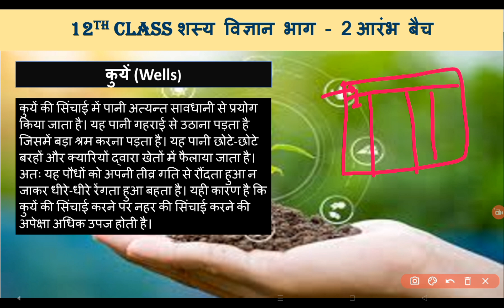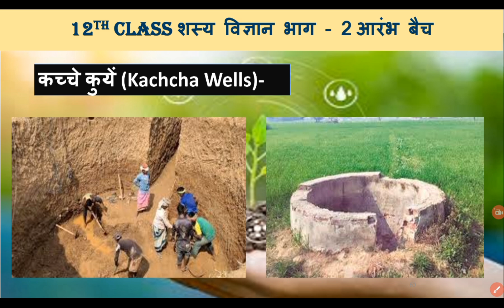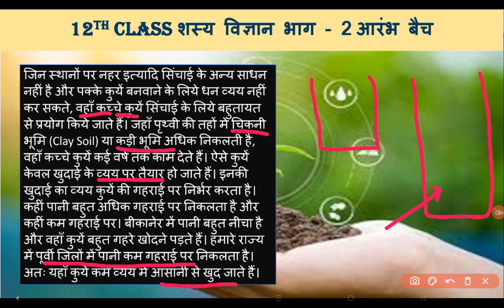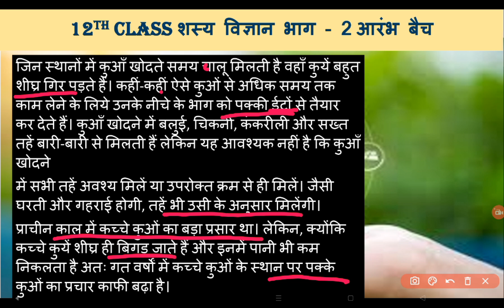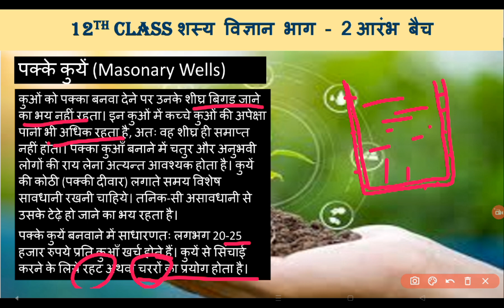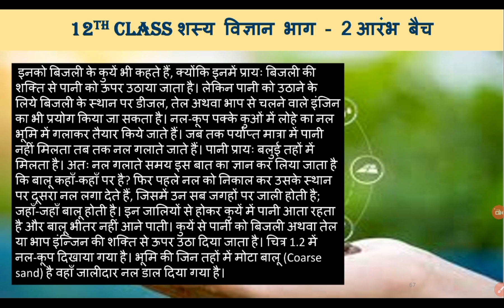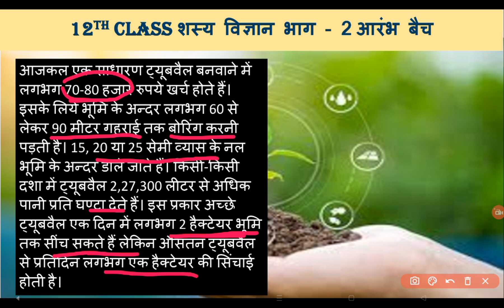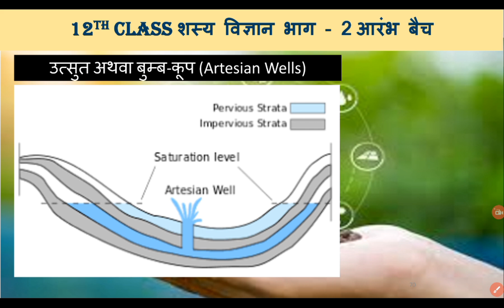कुओं के प्रकार /सिंचाई के साधन कक्षा-12 शस्य विज्ञान भाग - 2/ पाठ 1-सिंचाई #4 /BY AVDHESH SIR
कक्षा-12 शस्य विज्ञान भाग - 2/ पाठ 1-सिंचाई /BY AVDHESH SIR /U P BOARD EXAM / UPCATET /CUET/ 2025
अपने सपनों को साकार करने के लिए आज ही ज्वाइन करें
ADMIN &FOUNDER =AVDHESH KUMAR
 ➤ Use earphone 🎧 🔊 for better audio 🔉 quality (recommended) key Search ⚠️
✅ ICAR Exam latest update l
A.R.AGRCULTURAL ACADEMY